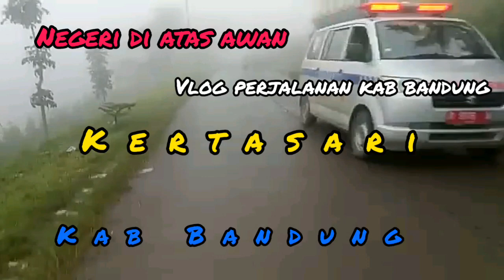negeri di atas awan Kertasari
vlog perjalanan negeri di atas awan Kertasari kab Bandung videoyoutube ‎@SlametHarnadiChannel